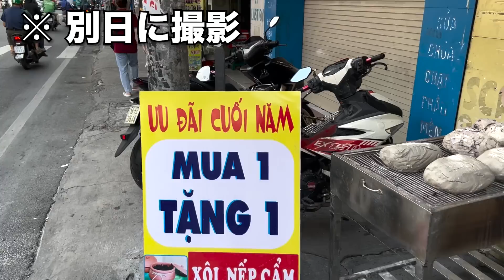ホーチミンの激ウマ丸焼きチキン料理を食べたことはあるか！？粘土でチキンを固めて炭で蒸し焼き！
◆店舗情報

 ●  店舗名 : Ga Dat Set
住所 : 286 Nguyễn Tất Thành, Phường 13, Quận 4, Thành phố Hồ Chí Minh

ベトナムの生活、料理、旅行、エンタメなど、ベトナムの魅力的なドローカル情報を発信していきます！中年独身男が見る一味違ったベトナム！？を楽しんでもらえたら嬉しいです！
毎週水曜日、土曜日に動画定期配信しています。（1日前後したらごめんなさい、、）